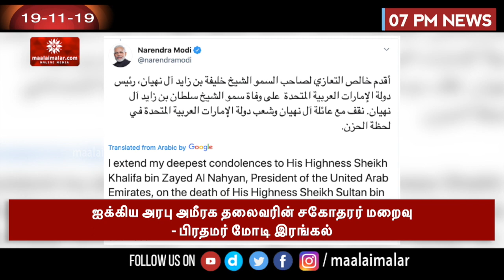சொத்து வரி உயர்வு நிறுத்தி வைப்பு- பழைய வரியை செலுத்தினால் போதும்